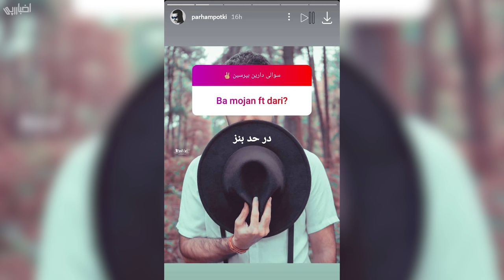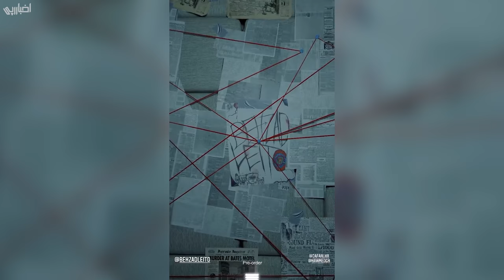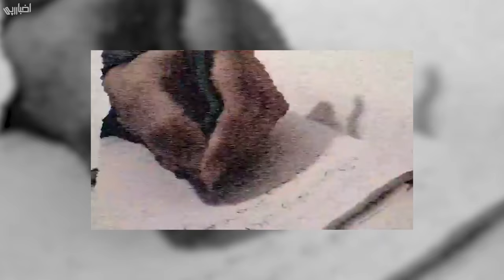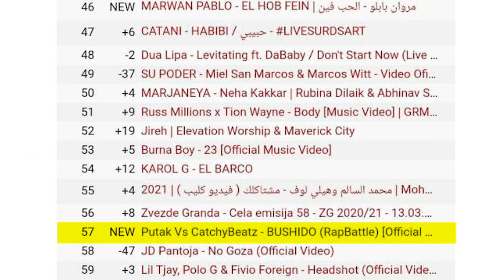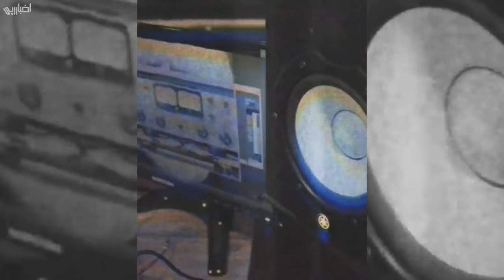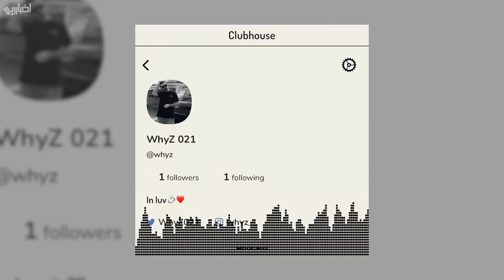اخبار رپی : آلبوم مشترک پوتک و کچی بیتز + دیس بازی پایدار و زدبازی + اتحاد رسانه ها و آرتیست ها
ترک و موزیک ویدیو جدید "Bushido" از کچی بیتز و پوتک RapBattle

آلبوم استعداد یابی "حامی" از کمپانی فارس با داوری خلوت، تهم و اپیکور

لینک خرید آلبوم "هفت اقلیم" از سالومه ام سی

دیس ترک جدید "عروس" از مهراد هیدن و ویلسون

ترک جدید "الماس" از مستر کیارش ب همراهی کاوه

ترک جدید "میگیرم روت" از عرفان ب همراهی جیدال